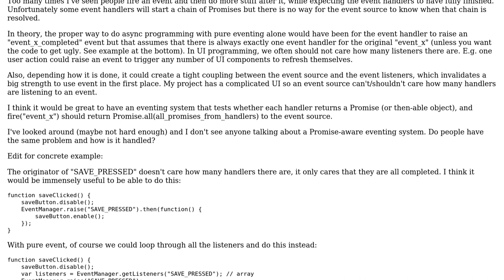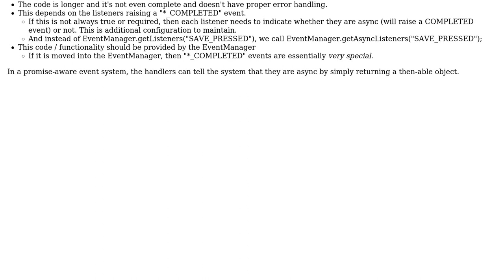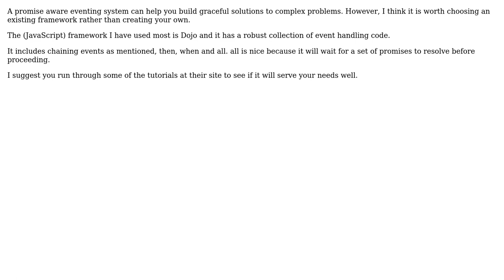Software Engineering: Is a promise-aware eventing system desirable? (2 Solutions!!)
Software Engineering: Is a promise-aware eventing system desirable?

With thanks & praise to God, and with thanks to the many people who have made this project possible! | Content (except music & images) licensed under CC BY-SA | Music | Images & others | With thanks to user user2182349 user RonJRH user candied_orange and the Stack Exchange Network Trademarks are property of their respective owners. You are responsible for your own actions.